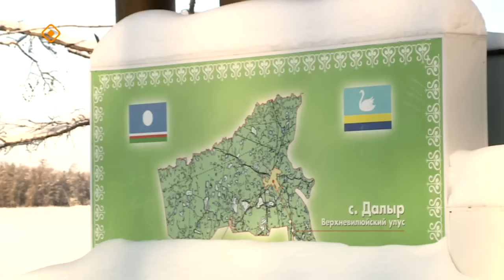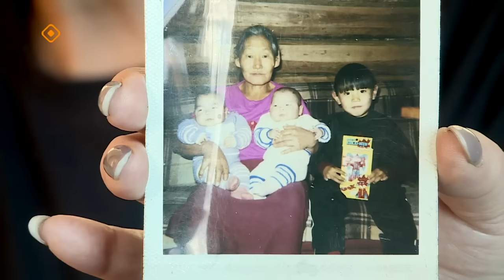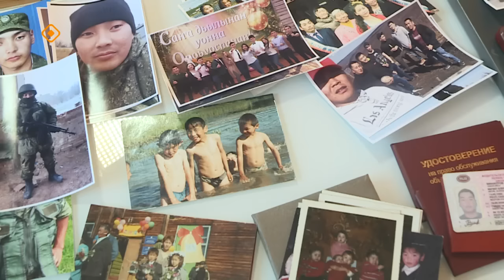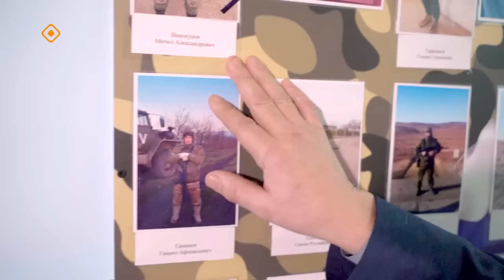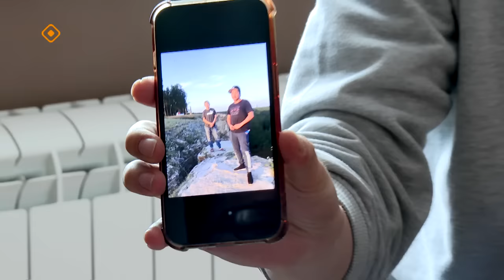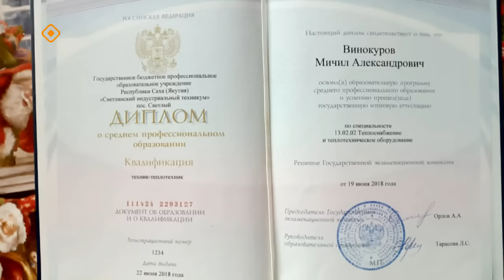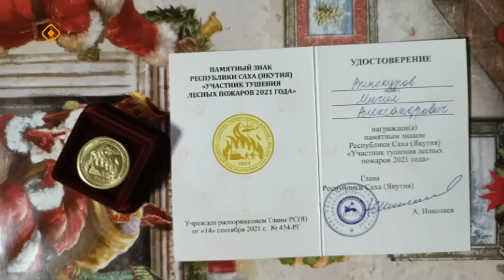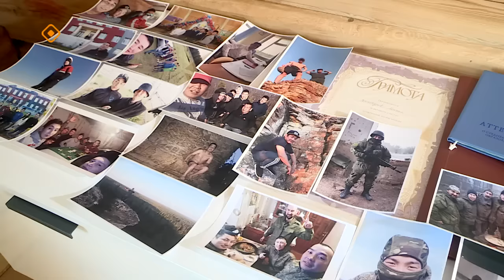«Дойдубут туhугар»: Сүрэхпитигэр өрүү тыыннаах (03.04.24)